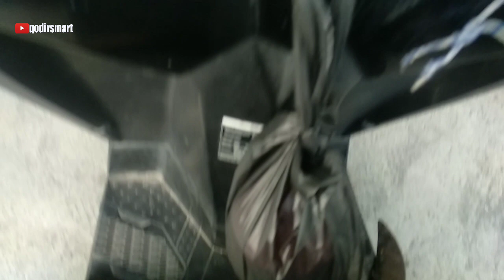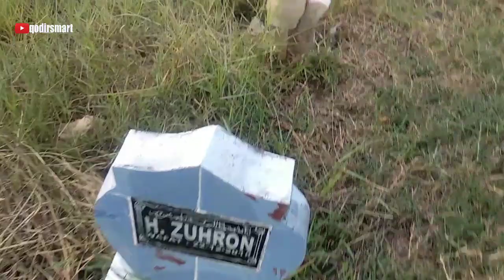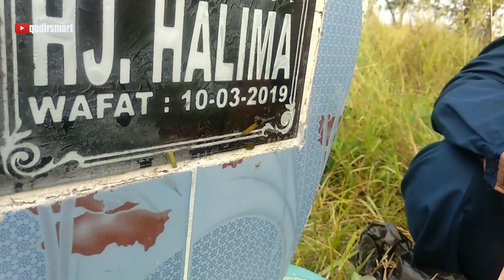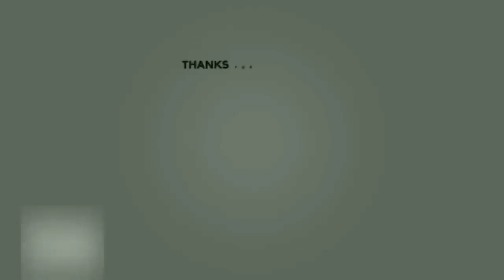Ziarah Ke Makam emak bapak Mertua & mendoakan semua ahli kubur keluarga pinggiran & blawi idul adha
terima kasih.